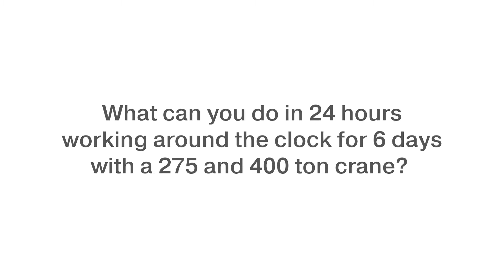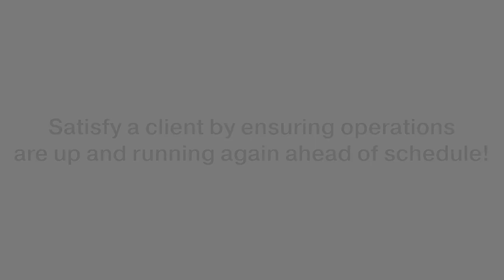Transfer item out of penthouse using a lifting beam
Designed this lifting beam so we could remove a unit through the sidewall without any support from below it